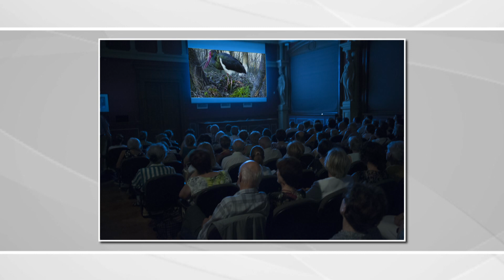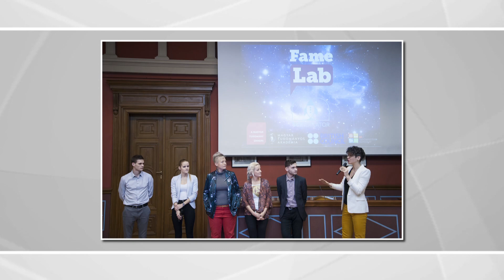Hír - Érték 2019.03.28. hatoscsatorna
Téma:
TÚL A TUDOMÁNYOK PÁRBESZÉDÉN - FILMKLUB AZ MTA-N
Műsorvezető: Dr. Kőrösi Mária, egyetemi tanár
Vendég:
Rédey Soma
főosztályvezető-helyettes, MTA Kommunikációs Főosztály